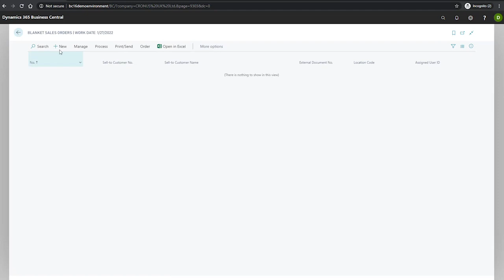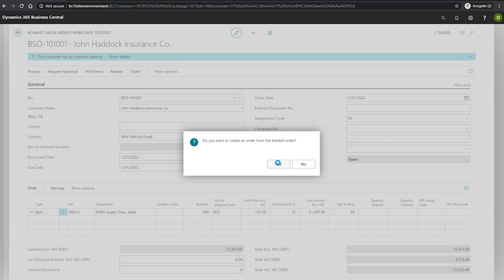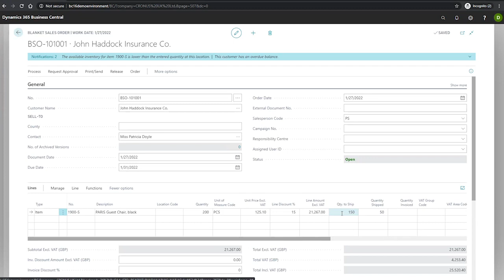Creating a Sales Blanket Order | Business Central Training Centre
In this video you will be shown how to create a sales blanket order on Business Central. Part of the Business Central Training Centre from Dynamics Consultants.